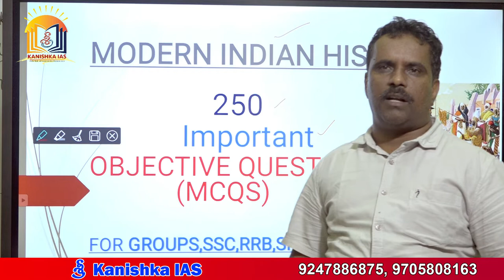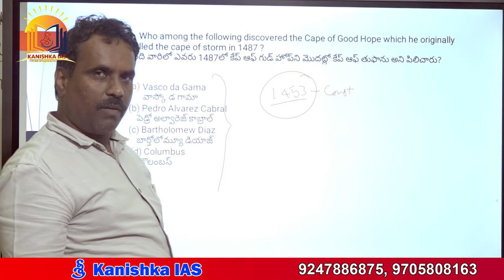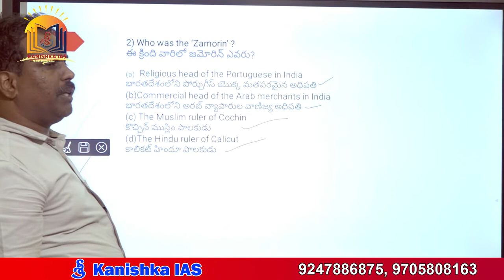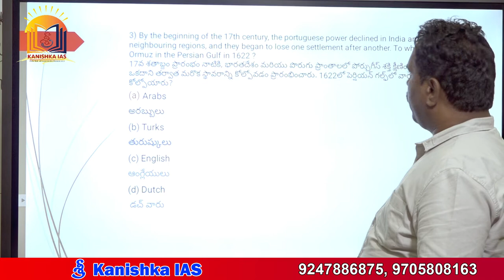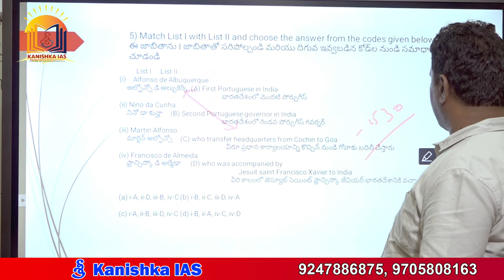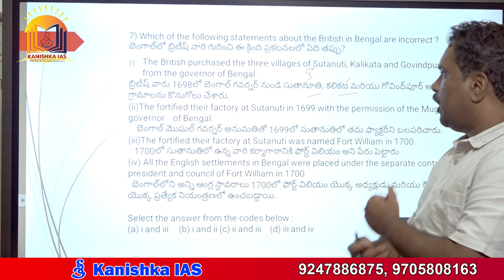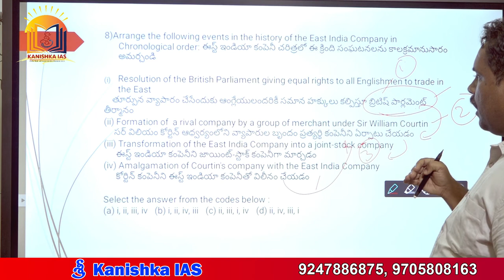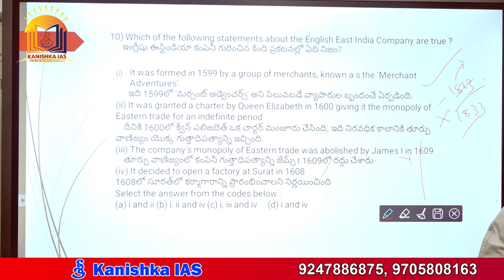Modern Indian History Important MCQ.....PART-I